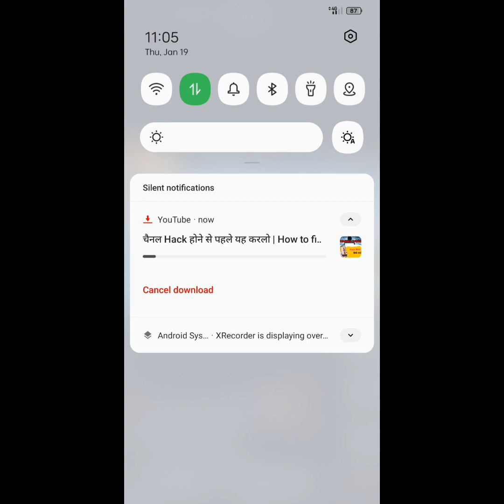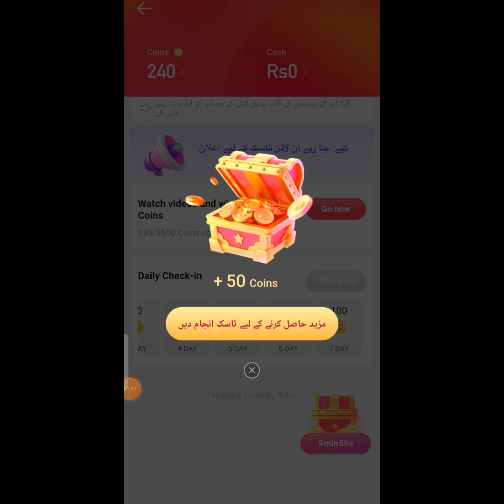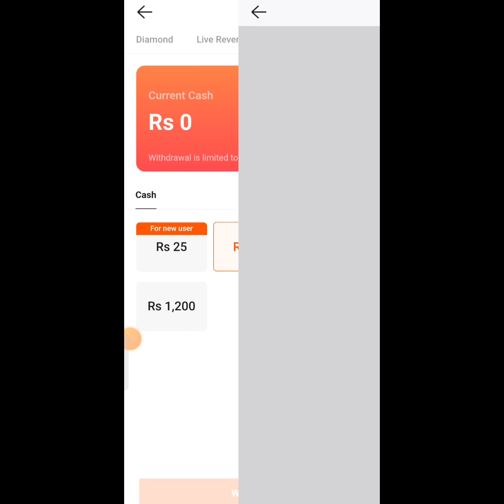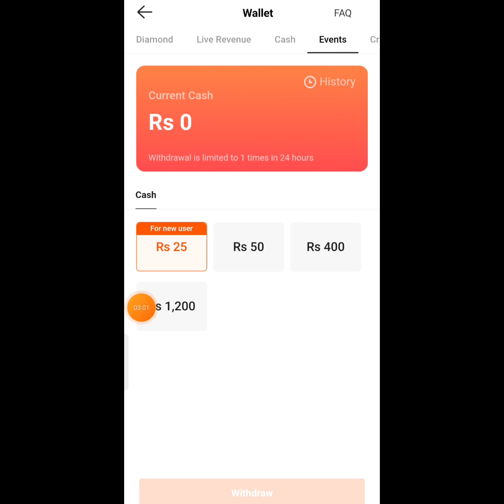New Update! Earn Money From Snack Video in Pakistan 2023 | Snack App Se Paise kaise kamaye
In this video i will tell you how to earn money from snack video in pakistan . You can earn money by watching videos and get coins. Then coins can converted in cash and withdraw in easypaisa jazzcash and bank.

Aj me apko btaon ga k ap snack video se paise kaise kma skty ho Snack me coins kaise kama sakte ho aur un coins convert kaise kr skty ho complete btaon ga.

Topic Covers:
1. How to earn money from snack video in pakistam 2023
2. Snack video se paise kaise kamaye
3. How to get coins in snack video.
4. Best ways to make money from snack app.
5. snack app par coins kaise kamaye